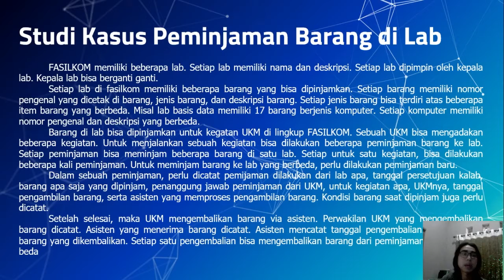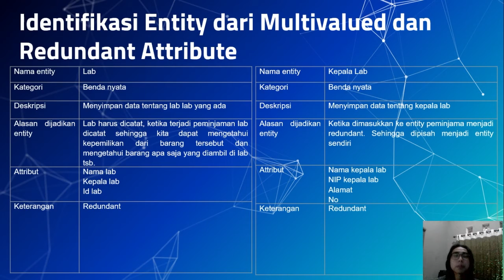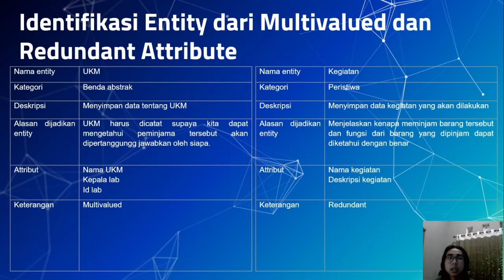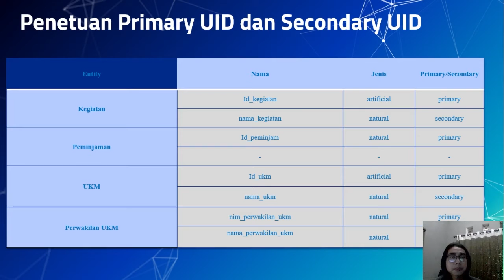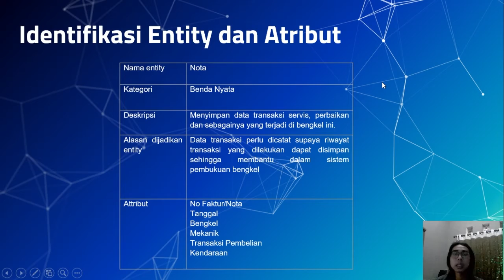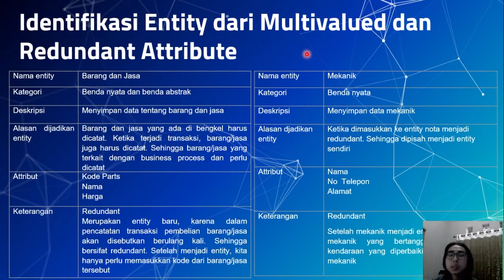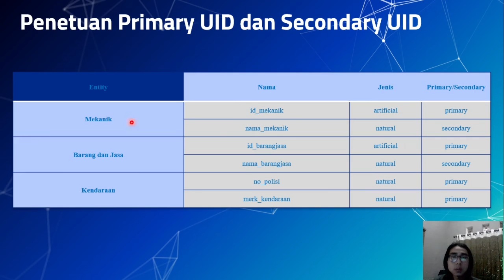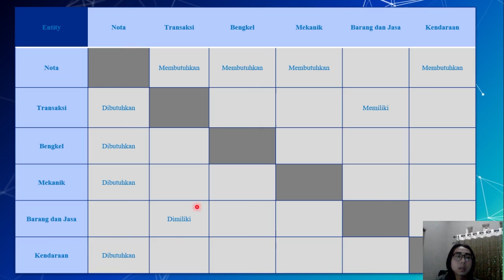Mengidentifikasi Entitas dan Relasi Basis Data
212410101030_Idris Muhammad